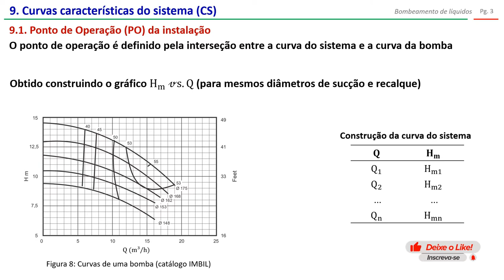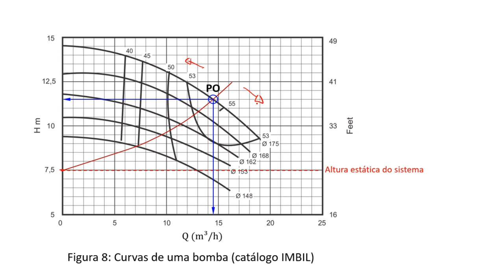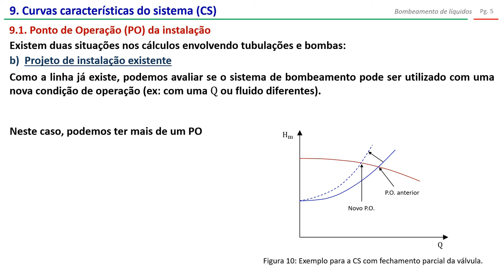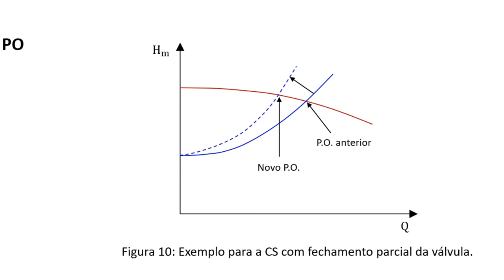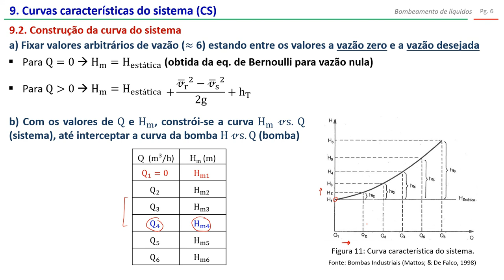Bombas: curva característica do sistema (parte 7)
Nesse vídeo são abordados os seguintes tópicos:
9. Curva característica do sistema
     9.1.  Ponto de Operação da instalação
     9.2.  Construção da curva do sistema

O vídeo de revisão sobre escoamento em tubulações e cálculos de perdas de carga encontra-se no